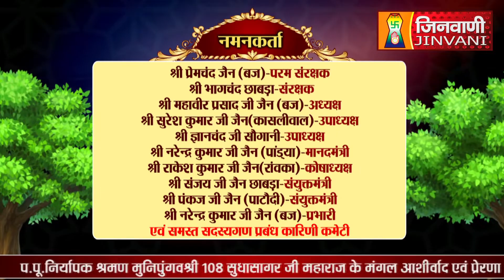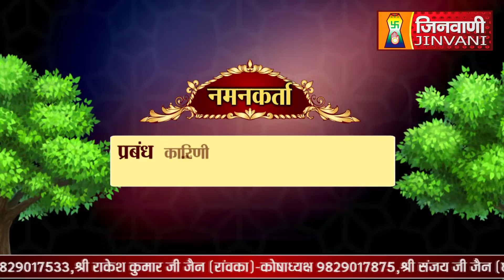Abhishek Shantidhara 22 Dec 2023 Sanganer Jaipur, (Raj.) A010586